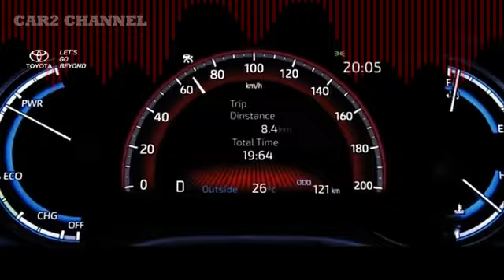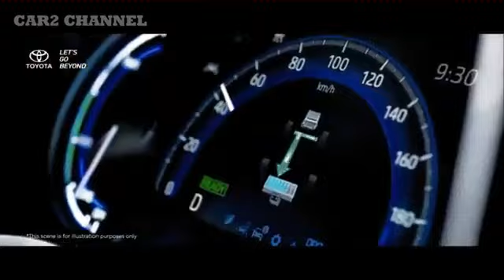10 2 Innova Zenix Hybrid 2